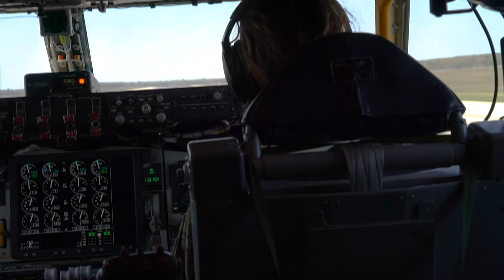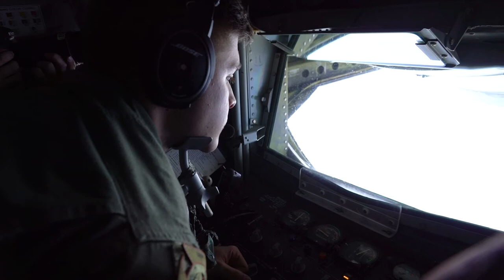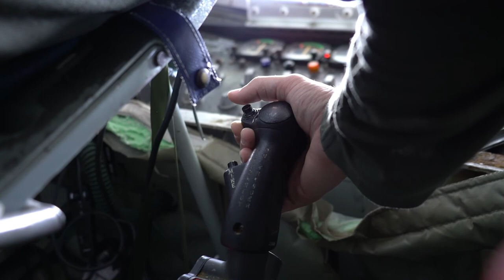Exercise Mobility Guardian 2021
OSCODA - WURTSMITH, MI, UNITED STATES
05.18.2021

U.S. Air Force KC-135 Stratotanker aircrew from Mcconnell Air Force Base conduct an aireal refueling for a C-17 Globemaster III above Northern Michigan, May 18, 2021. Conducted biennially, Mobility Guardian is the Air Force’s only formal, Total Force, service-level mechanism for assessing and validating capabilities in Rapid Global Mobility missions specified and implied within the 2018 National Defense Strategy.
(U.S. Air Force video by Senior Airman Hannah Strobel)

Film Credits: Video by Senior Airman Hannah Strobel

KC-135
1CTCS
AMC
USAF
USTRANSCOM
MG21